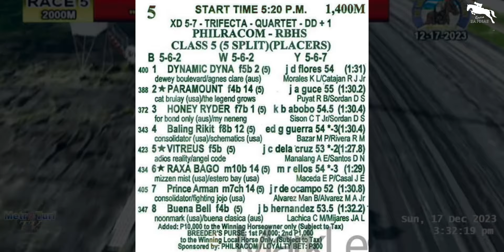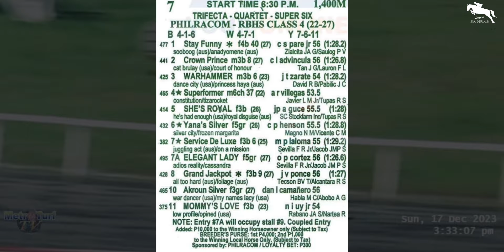METRO TURF KARERA TIPS | JULY 7, 2024 | SUNDAY MMTCI LIVE RACING | Karera Sa Pinas